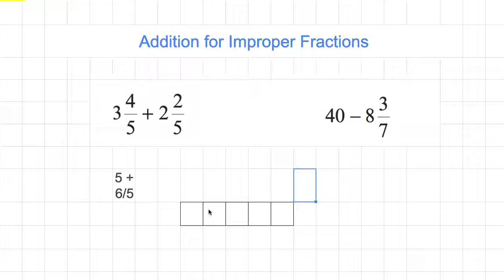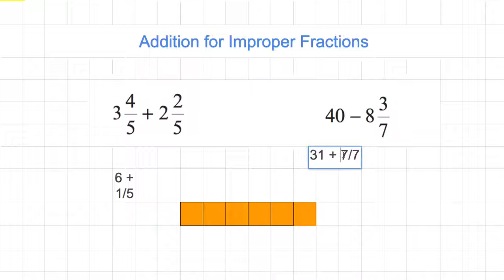[숫자와 논리(A)] 091 - Addition of Improper Fractions